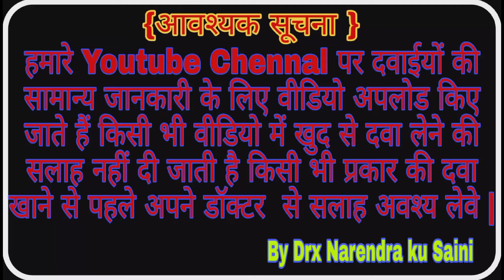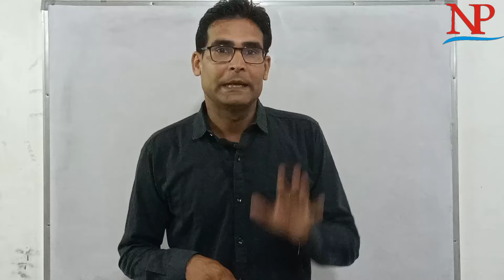Manforce 100mg Tablet जब कोई महिला ले तो क्या होता हैं || Effect of Manforce Tablet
B.Pharma,M.Pharma & BPT

Other Queries
vaigra goli khane se kya hota h
female vigra
ladki ko sex tablet khane se kya hota h
manforce gel
manforce tablet for women
manforce tablet for ladies
manforce tablet khane se kya hota hai
manforce 100 mg khane se kya hota hai
manforce 100 kitne time m asar karti k
manforce jail kaise lagaya jata h
manforce 100mg tablet kaise khaye
manforce 50 mg tablet Use
manforce tablet 100mg uses in hindi
manforce tablet kaise khaye
man force gel
man force 100 tablet khane se kya hota hai
man force tablet 50 mg kis kaam aata hai
man force 100 mg tablet uses in hindi